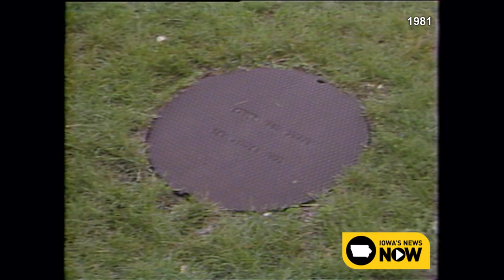Iowa City Boy Survives 30 Minutes Trapped in Flooded Storm Drain | The Iowa's News Now Vault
Enjoy many of the interesting stories we have covered from years past